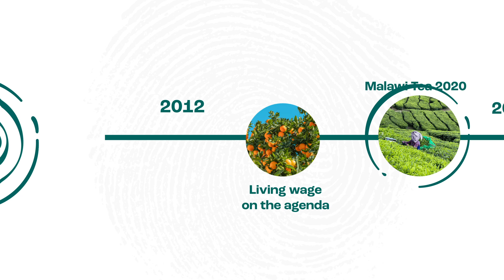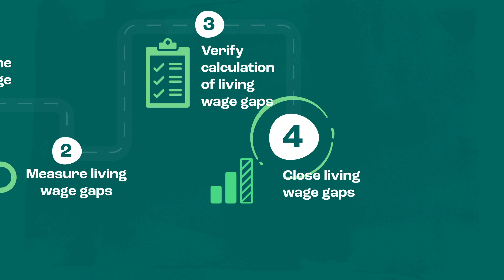IDH Roadmap on Living Wages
At IDH, our commitment to securing living wages is at the heart of our Roadmap on Living Wages. This initiative emphasizes international alignment and practical solutions.
A living wage means more than just numbers; it's about ensuring workers and their families enjoy a decent standard of living.

We strongly believe in collaboration, and the Roadmap exemplifies this belief. Many partners work together to develop solutions and remove barriers."